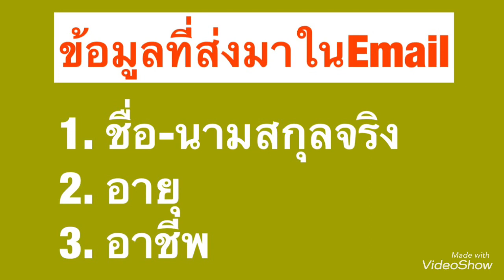ประเมินความร้อนแรงความสัมพันธ์จีน-สหรัฐที่ภายหลังการประชุมผ่อนคลายลงแค่ไหน?!